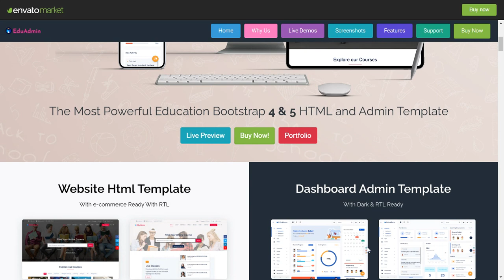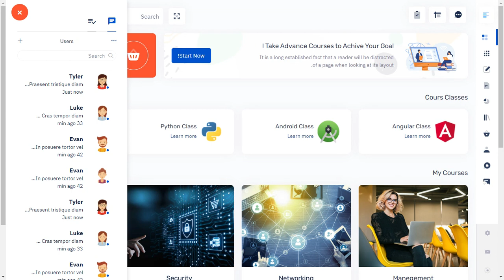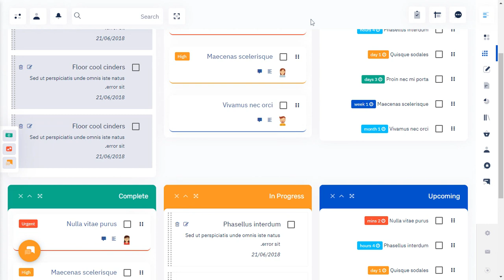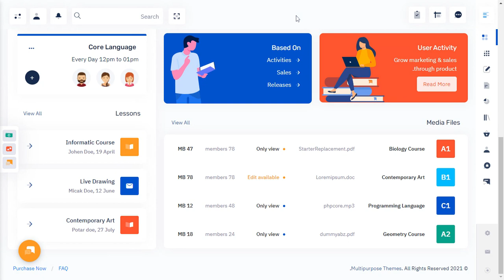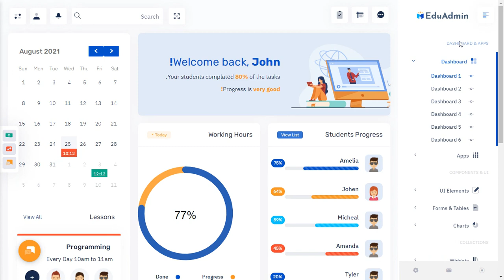Education Dashboard Bootstrap Admin Web App Template with RTL Mini Sidebar Theme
Education Dashboard Bootstrap Admin Web App Template with RTL Mini Sidebar Theme is a Fully responsive admin dashboard template for Data, Reports, analytical & eCommerce concept and theory. The Dashboard shows how much your store sales were in the current month.

Education admin Dashboard Frontend and Backend is a unique dashboard Order, Revenue, Shopping, Sales visits, monthly revenue and performance tracking. Bootstrap Admin dashboard template. We have developed this admin template by unique and minimal look of the CRM’s software. Bootstrap 4 and 5 latest with SASS. Education Admin Dashboard Template is a clean way to use the design for your dashboard projects. This can be used for admin dashboard Applications for your online applications.

Education Admin Dashboard – Responsive Bootstrap 5 Admin Template Dashboard Web Application. Admin Theme panel for backend design and UI interface of your Web apps. The Admin HTML template can be used for online applications for education and learning app and softwares. Clean, Modern, New, Creative look for your application. This comes with SasS. A combination of Revenue, Orders, Visitors.